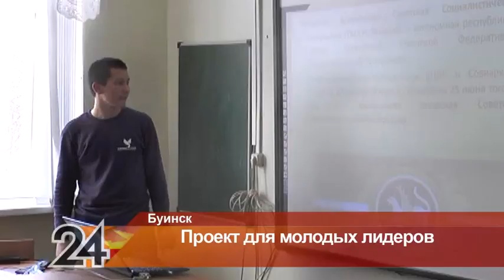Студенты из Буинска стали победителями проекта «Кадровый резерв»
Проект «Кадровый резерв» был создан восемь лет назад, с его помощью молодежь республики становится частью социально значимых событий. Конкурс проходил в два этапа: дистанционное обучение и очный этап.